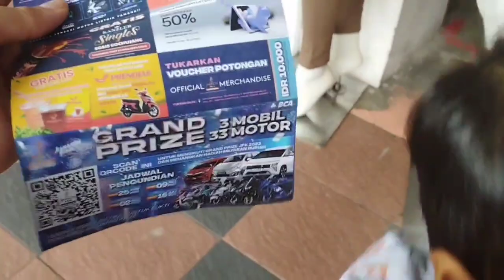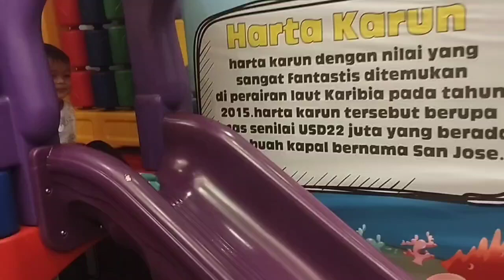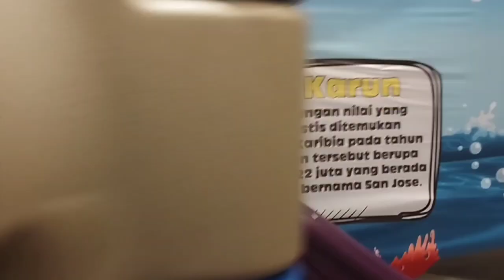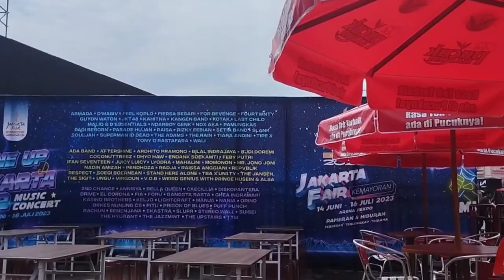Anak Bayi Keliling Jakarta Fair 2023 | Banyak Tempat bermain Anak Gratis | Ayo Kita ke Jakarta Fair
Antares berkunjung ke Jakarta Fair Kemayoran 2023 bersama Mama, Om Chandra, Ayah Heru & Nenek Yenny. Antares keliling tanpa stroller loh kak, Antares Happy karena banyak tempat bermain anak & gratis. Yuk ke Jakarta Fair!
Antares visited the Jakarta Fair Kemayoran 2023 with Mama, Uncle Chandra, Father Heru & Grandma Yenny. Antares around without a stroller, Antares Happy because there are lots of places for children to play & it's free. Let's go to the Jakarta Fair!

Antares Kids adalah channel yang menceritakan keseharian anak kami Rajendra Vito Antares siy kecil yang selalu senang main
Antares Kids is a channel that tells about the daily life of our little son, Rajendra Vito Antares, who always likes to play

terima kasih untuk kakak, adik, om dan tante yang telah meluangkan waktunya untuk menonton chanel ini
thank you for brothers, sisters, uncles and aunts who have taken the time to watch this channel